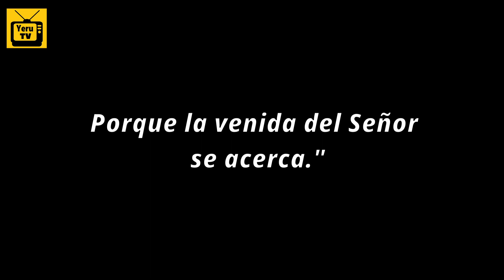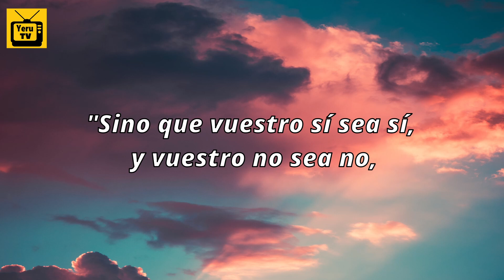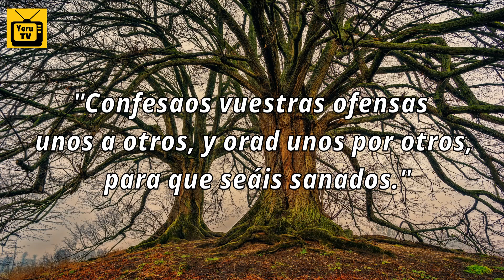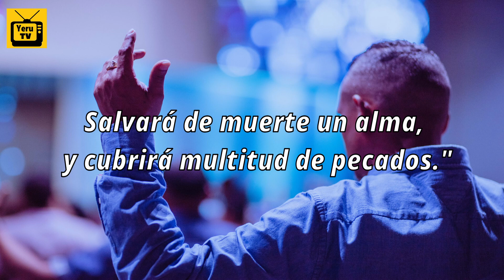Santiago 5: 7-20 "Sed pacientes y orad"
Breves Pasajes Bíblicos para Meditar.
Hoy estaremos hablando del libro de Santiago 5:7- 20.

No se olviden de darnos un like si les gusta el video. También toca la campanita para que puedas recibir nuestras notificación futuras de nuestro contenido.